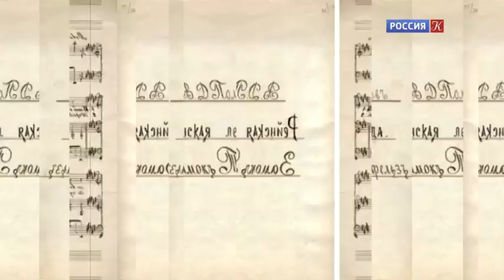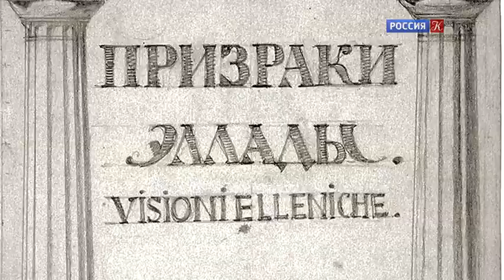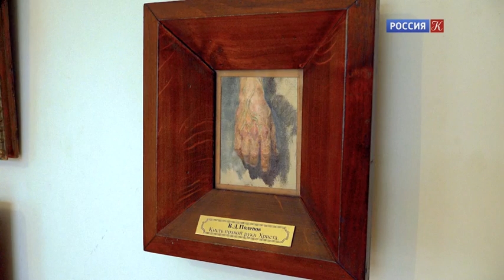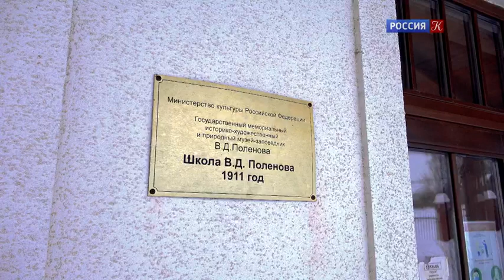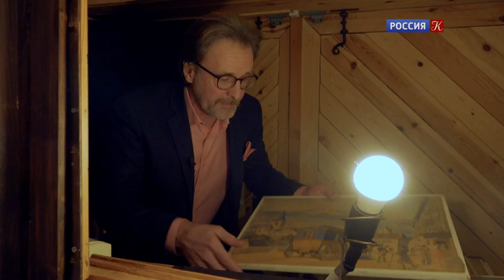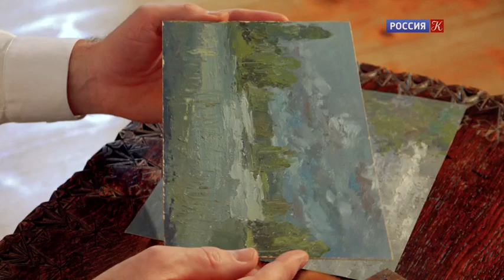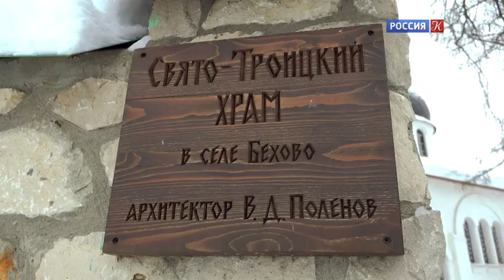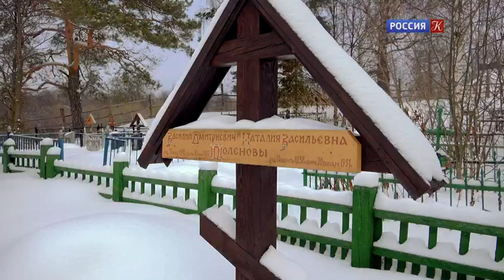Василий Поленов. "Пешком. Другое дело" // Эфир от 20.02.22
🔥СМОТРИМ ДРАМУ «КОГДА ЗАКОНЧИТСЯ ФЕВРАЛЬ» ПРЯМО СЕЙЧАС👉

🔥СМОТРИМ ДРАМУ «ХОЛОДНЫЕ БЕРЕГА. ВОЗВРАЩЕНИЕ» ПРЯМО СЕЙЧАС👉

💃 🕺СМОТРИМ НОВЫЙ СЕЗОН ПРОГРАММЫ "ТАНЦЫ СО ЗВЕЗДАМИ". 6 ВЫПУСК

Наш сегодняшний герой разносторонне одарен: он пишет музыку, ставит спектакли, строит храмы. Дворцы и замки он, в основном, изображает, но несколько необычных зданий удалось воплотить и в камне.
Он сильно увлечен театром: создает декорации для императорской сцены, а в качестве любителя – режиссирует, пишет тесты и музыку. В Москве создает театральную лабораторию для развития фабричных и деревенских театров, полагая, что именно театр способен привить крестьянским детям любовь к искусству.